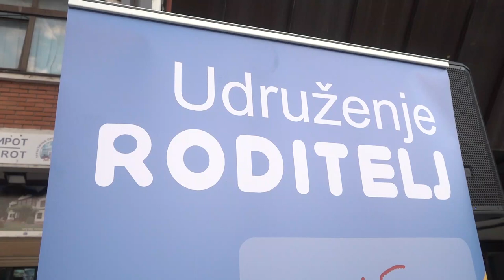ODRŽANA TREĆA ''PUZIJADA'' U PIROTU